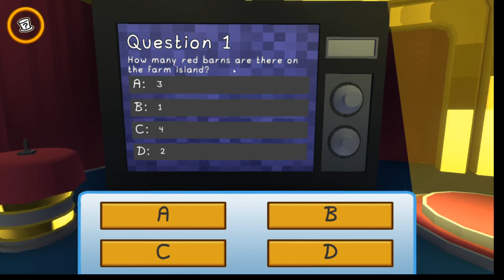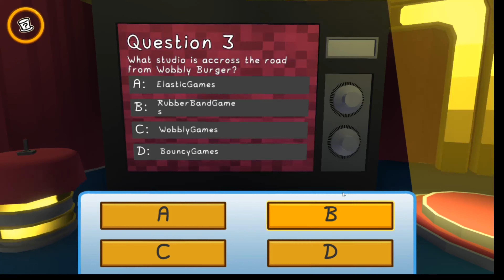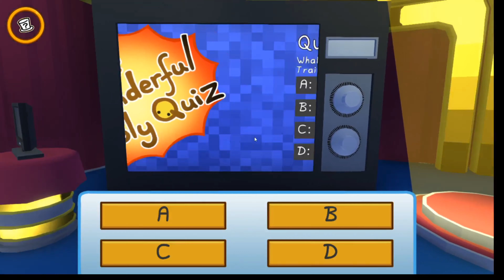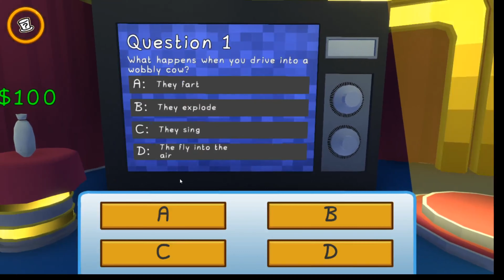Wobbly life update - watch us play the wobbly quiz plus extra answers.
Wobbly life had a massive update today 2/7/21 V 0.6
Watch us play the new quiz show to win prizes, plus addition questions and answers.